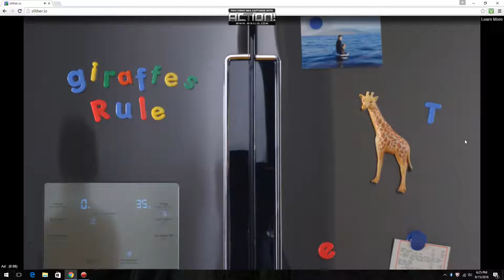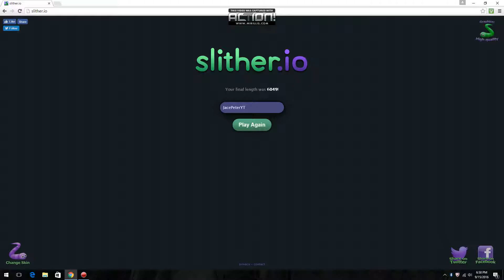MLG Slither.io!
I play some Slither.io and get 6000 mass! Shoutout to Keith the Gamer and The 360 Cling!